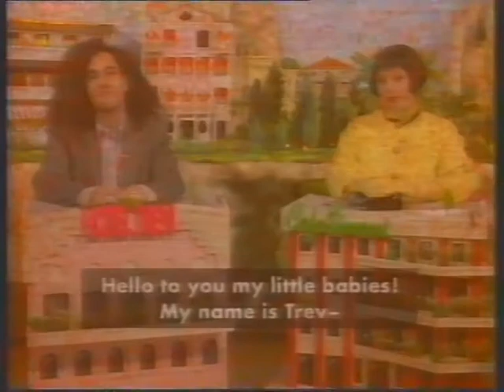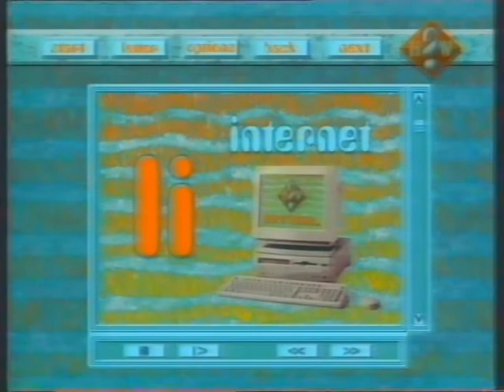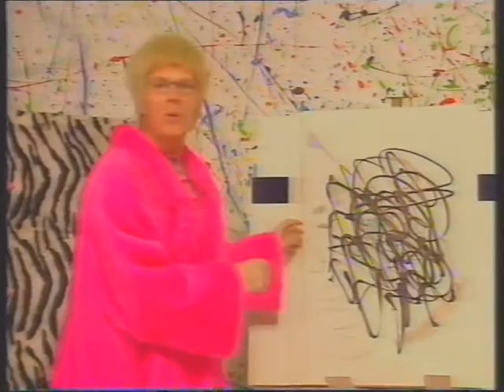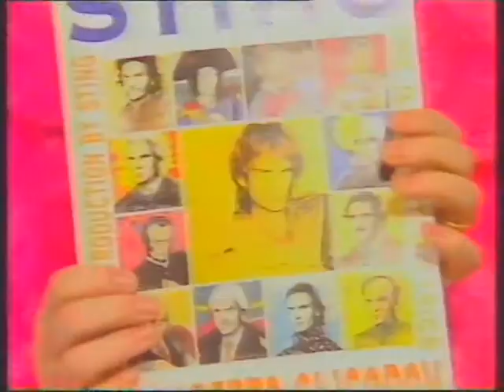transmission impossible Sting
Trevor and Simon
Trev and Simon
transmission impossible
guest Sting